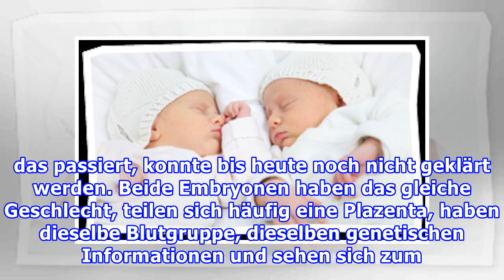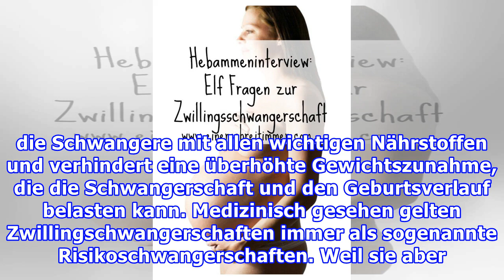Zwillingsschwangerschaft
Sobald eine zukünftige Zwillingsmama die Nachricht erhält, dass sie nicht nur ein, sondern gleich zwei Babys erwartet, beginnt für sie zunächst einmal eine Achterbahnfahrt der Gefühle. Zu der großen Freude, bald unerwartet Mutter zweier Kinder zu werden, gesellen sich wahrscheinlich auch Sorgen: Wir...